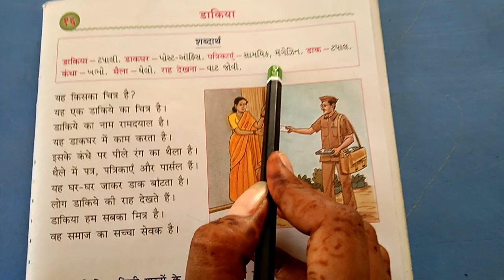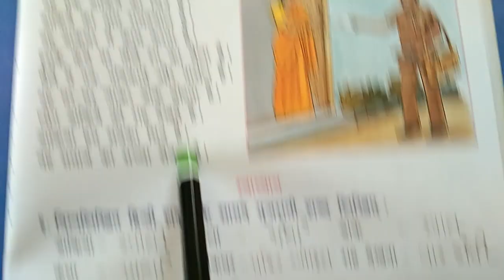GM STD 4th HINDI CH 16